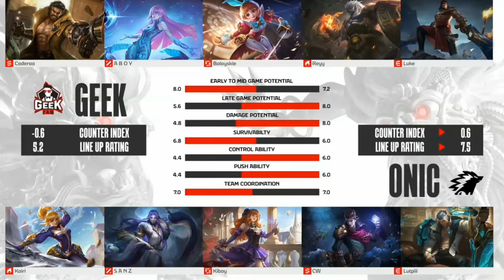Game3 ONIC VS GEEKFAM KAIRI ASSASIN IS BACK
How to play better in mobile legend bang bang
How to play assassin like a pro
How to play mobile legend for a good communication
FULL HIGLIGHTS GAME 3 ONIC VS GEEKFAM